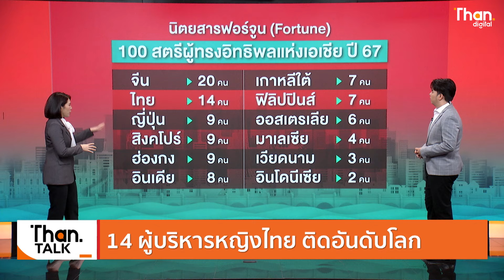14 ผู้บริหารหญิงไทยทรงอิทธิพลแห่งเอเชีย | THANTALK | 09 ต.ค. 67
ผู้บริหารหญิงไทยสุดปัง ติดโผ 14 คนจากการจัดอันดับ "100 สตรีผู้ทรงอิทธิพลแห่งเอเชีย" ของนิตยสารฟอร์จูน Fortune